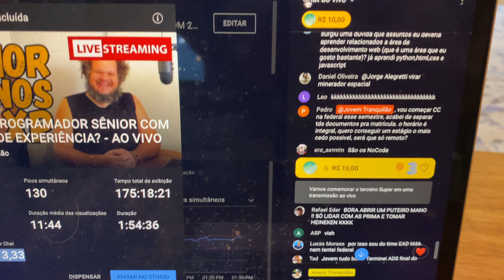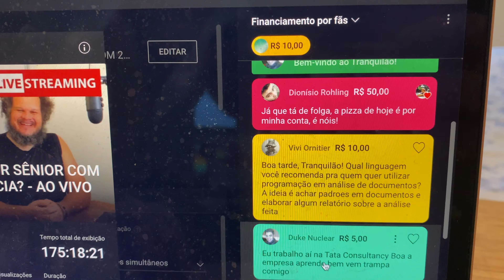SOLUÇÃO PARA PROGRAMADOR COM PROBLEMAS FINANCEIROS DAILYVLOG #385